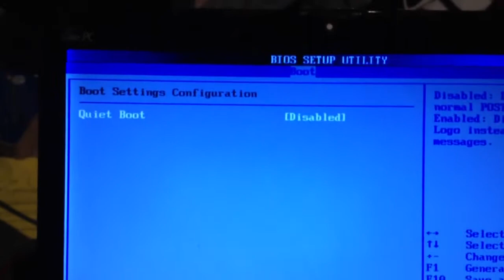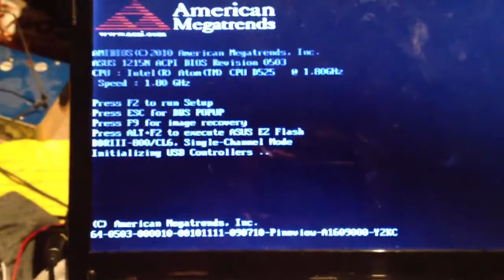1215N netbook bios options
For PJALM  @tonymac chat